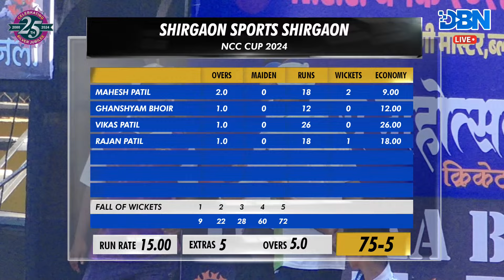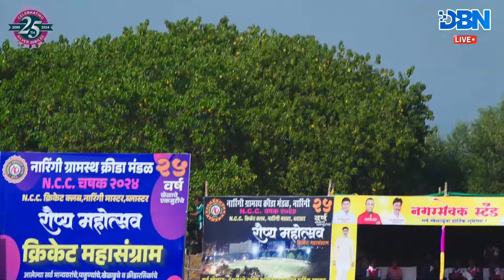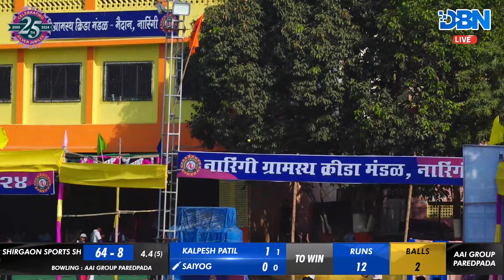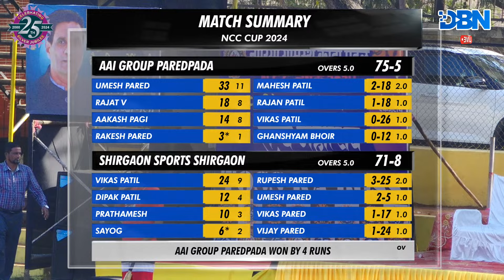DAY 3 || MATCH NO 5 || SHIRGAON SPORTS SHIRGAON VS AAI GROUP PAREDPADA || NCC CUP 2024 || DBN LIVE